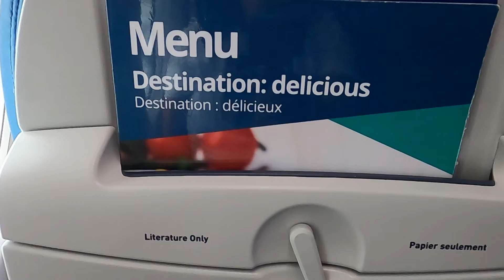VIEW FROM THE SKY - CANCUN MEXICO